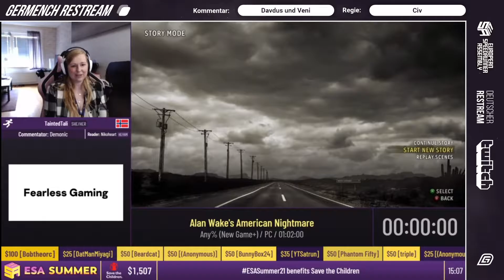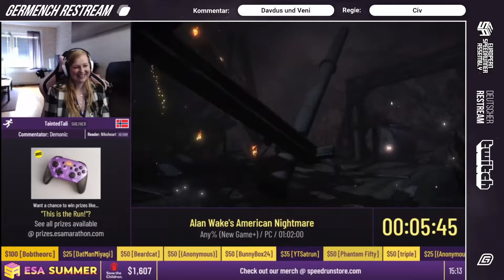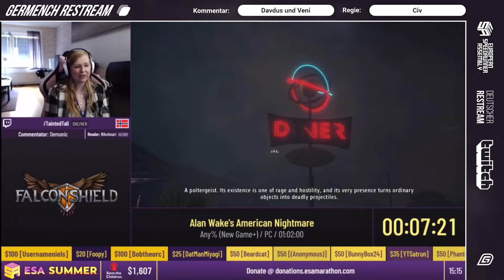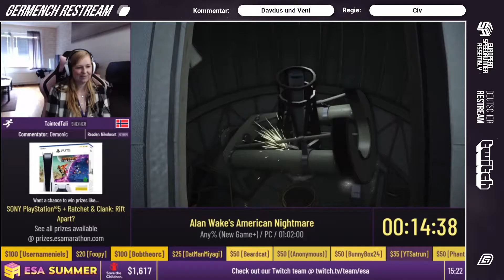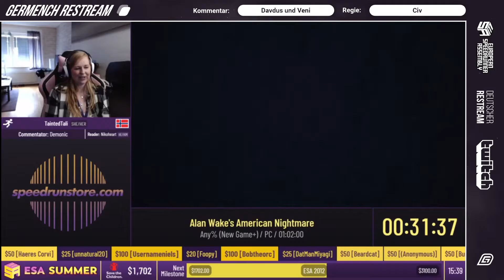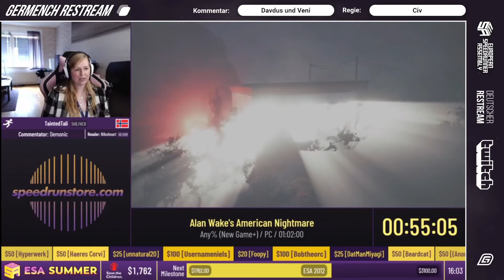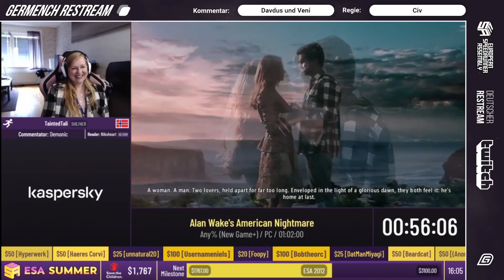[GER] ESA Summer 2021: Alan Wake's American Nightmare Any% (New Game+) von TaintedTali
ESA Summer 2021: Alan Wake's American Nightmare Any% (New Game+) von TaintedTali

Germench war der offizielle Restream von der ESA Summer 2021